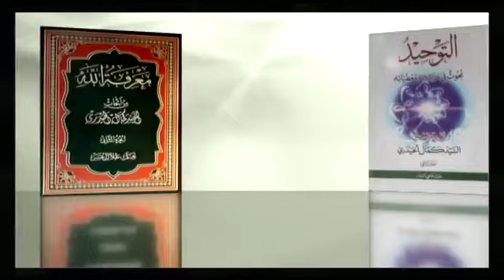اختلاف درجات التكليف للمكلفين (1) | السيد كمال الحيدري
عنوان الدرس| تعارض الأدلة 36
كان الكلام في العامل الرابع الذي في اعتقادي أنه يؤثر على اختلاف الروايات الواردة عن النبي وخصوصاً عن أئمة أهل البيت. وهو الذي اصطلحنا عليه: باختلاف درجات التكليف للمكلفين.

هذا الأصل إذا تم وتمت المقدمات والقواعد التي يبتني عليها سوف تضيق كثيراً دائرة الاختلاف والتعارض بين الروايات, لا في باب الفقه الأصغر, بل كذلك في باب العقائد, لا في باب العقائد بل في باب التفسير أيضاً. يعني هذا العامل من العوامل المشتركة التي تنفعنا كثيراً لا في تضييق دائرة اختلاف الأحاديث في الفروع والفقه الأصغر بل في الأعم من ذلك كما سنبين.

ما هو المدعى؟ يتذكر الإخوة في الأسبوع الماضي قلنا المدعى ما هو. نحن نعتقد أولاً: أبين الكبرى الكلية, ونأتي إلى بيان دليل تلك الأمور.

نحن نعتقد أن الأحكام الشرعية لأنه الآن بحثنا في تعارض الأدلة المرتبط بالفقه الأصغر لا أريد أن أوسع الدائرة, الأحكام الشرعية من واجبات ومحرمات ومستحبات ومكروهات فيها حدٌ أدنى لا أنه يشترك فيها الجميع, سواء كان إنساناً بين العقل وعدم العقل وبين الصادر الأوّل وبين أكمل البشرية وهو سيد الأنبياء والمرسلين, هذا الحد الأدنى لا يختلف فيه اثنان أبداً. صلاة الصبح ماذا؟ ركعتان هذا ما فيه شك, سواء كان يصليها من خاتم الأنبياء والمرسلين أو يريد أن يصليها إنسان فيه جنون أدواري حكمه واحد انتهى. الكذب حرام لا فرق أعلى المرتبة أو أدنى المرتبة. وهكذا .. كثير بل كلّ الأحكام من واجبات ومحرمات ومكروهات ومستحبات هناك سقفٌ أو حد أدنى يشترك فيها الجميع, هذا أصلٌ.

الأصل الثاني: وهناك حدودٌ أو حدٌ أعلى أو أوسط وأعلى وأعلى من الأعلى وهكذا .. فكلما ازدادت درجةً من الدرجات ازدادت تكاليفه الشرعية من واجبات ومحرمات من مستحبات ومكروهات, فلعل مباح أو لعل مباحاً عند الطبقة الأولى نصل إلى الطبقة الثانية أو الدرجة الثانية يكون مستحباً, لعل مباحاً عند الدرجة الأولى أو الطبقة الأولى يكون مكروهاً عند الطبقة الثانية, لعل مكروهاً أو مستحباً في الطبقة الثانية يكون واجباً أو حراماً عند الطبقة الثانية.

إذن إذا جاء شخص إلى الإمام وعرض حاله وقال التزم بكذا أو صلي كذا أو لا تفعل كذا أمن حقنا أن نحمله على الحد المشترك أو لابدَّ أن يقوم دليل على أنه هو الحد المشترك؟ ما أدري وصلت الفكرة إلى الأعزة أو لا؟ نحن مباشرة نقول ماذا؟ محمول على الحد المشترك يعني الحد الذي يتساوى فيه الطريق, وعندنا رواية أخرى دلت على أنه لا, هذا ليس واجب هذا ما هو؟ مستحب, ماذا نقول وقع تعارض, مع أنه في الواقع يوجد تعارض أو لا يوجد تعارض؟ لأنه ما ذكره من الاستحباب كان يقصد به الحد المشترك وما ذكره من أنه واجب غسل الجمعة هذا لم يذكره للمشترك قال إذا أردت أن تكون في هذه المرتبة هذه المرتبة من لوازمها ماذا؟ وأنتم تجدون الآن جملة من علمائنا جملة من الأولياء وجملة من أهل الطريق والسلوك إلى الله كثير من المستحبات يعتبرونها في حقهم ماذا؟ واجبة, تقول يعني المقصود واجب شرعي, اقول لا, ليس واجب شرعي, هذا ليس الواجب الفقهي الاصطلاحي, هذا الواجب المرتبة, كما أنه الآن صلاة الليل بالنسبة إلى النبي الأكرم, هذا واجب شرعي يعني يشترك فيه الجميع؟ الجواب: لا, هذا واجب مرتبة, هذه الطبقة هذه المرتبة هذا الشخص.

إذن, طبعاً الفتوى, الآن أدلتها بقدر ما يمكن لأنه هذه دعوى جداً مهمة وخطيرة جداً, وهو أنه من يأتي ويسأل الإمام لابدَّ أن نتعرف على خصوصياته نتعرف على كلمات الإمام يتكلم عن الحد المشترك والأمر المشترك أو يتكلم عن الأمر المختص أي منهما؟ هذه من القرائن لابدَّ أن نشخصها. وكم له من نظير, أنتم تعيشوها, أنت توجد هناك مستحبات مشتركة بين الجميع في مفاتيح الجنان, صحيح أو لا؟ بلي, وتوجد مستحبات ومكروهات أين؟ في الرسالة العملية, ولكن أنت تذهب إلى الشخص الفلاني الذي هو من أولياء الله تذهب إلى ميرزا علي القاضي استاذ هؤلاء الأعلام كلهم وعلم منك أن هذا الحد الأدنى ماذا فعلت أنت؟ تجاوزته, إذا لم تتجاوزه يقول لك اذهب وافعل هذه.

ولهذا نحن هؤلاء الذين يأتوننا يقول بأنه ذكر, جيد جداً, هذه كم ملتزم بها هذه الأذكار العمومية التي واردة بعد صلاة الصبح عند الليل صلاة الليل كم ملتزم, يريد أن يبدي نقول له ابدأ بهذه, فإذا صارت هذه ملكات هذا يحتاج أن ترفعه في الرواية  فارفعه إليك بالرفق  الآن صعدته درجة, عندما ترفعه درجة ماذا تعطيه؟ تعطيه مشتركات أم تعطيه المختصات؟ لا معنى لأن تعطيه المشتركات, لابدَّ أن تعطيه المختصات, هذه المختصات تقول له تعامل معها كتعاملك مع المشتركات, يعني كيف كنت تنظر إليها ملتزماً بهذه هذه أيضاً تلتزم بها.

تتصورون بأنه في صحابة الأئمة وفي أصحاب النبي ما كان يوجد هكذا إنسان كان يوجد أو لا يوجد؟ يعني: واقعاً سلمان مع أولئك الذين كانوا كذا وكذا عموم الصحابة, يعني هؤلاء توجيه العمل التربوي والعملي كان واحد؟ أيعقل هذا, أبوذر, عمار, كميل, بينك وبين الله هؤلاء يمكن أن نفترض أن هؤلاء درجة واحدة. فجاء إلى النبي’ وأراد منه ذكر وأراد منه عمل والنبي أيضاً وجهه ماذا؟ طبعاً القضية ليست قضية شخصية ليست قضية شخص أبوذر وإنما طبقة أبوذر, طبقة سلمان, طبقة عمار, طبقة كميل, وهكذا طبقة فقهاء علماء متكلمين وعبروا ما تشاؤون من أصحاب أئمة أهل البيت كانوا هؤلاء طبقة وليسوا بأشخاص والأئمة كانوا يعطوهم التوجيهات وهذه التوجيهات على نحو القضايا الحقيقية, يعني في زماننا إذا كان شخص يجد نفسه في هذه المرتبة لابدَّ ماذا يفعل؟ ما يفعله هؤلاء. ولكن هذه نقلت إلينا هذه النصوص ولعدة أسباب هذه القرائن ماذا صار؟ ضاعت علينا فجعلناها كلها في عرضٍ واحد فوقع بينها التعارض.

ولعل الذين كتبوها في الأصول الأربعمائة حفظوا لنا القرائن والشواهد ولكن من جاء بعد ذلك وقطّع هذه النصوص ضاعت علينا, ولا يتبادر إلى ذهنكم هذه تقطيع النصوص ليست فقط مبتلى بها كتب الحديث لمدرسة أهل البيت, واحدة من أهم امتيازات كتاب مسلم